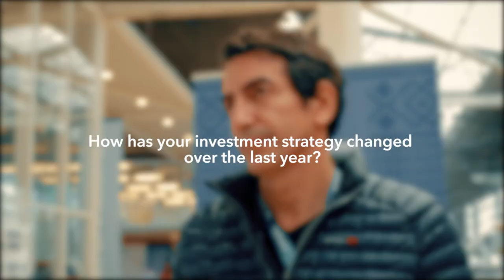Why Venture Capital is a booming asset class in Africa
Khaled Ben Jilani believes that Africa's VC market is booming, but a structured ecosystem is needed to be built in order to facilitate the growing number of stakeholders in this growing asset class. Khaled is a Senior Partner at AfricInvest Group - a private equity firm that has made 190+ investments in 25 markets.